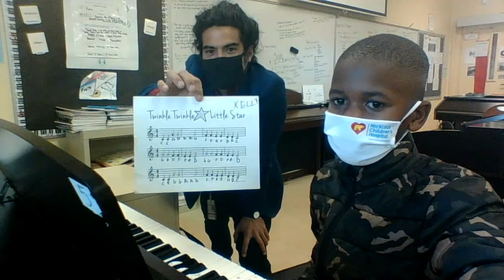Piano Student 2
Piano student at Plumosa School of the Arts